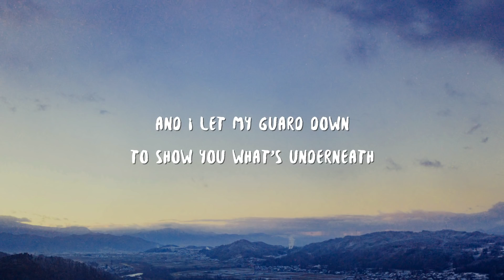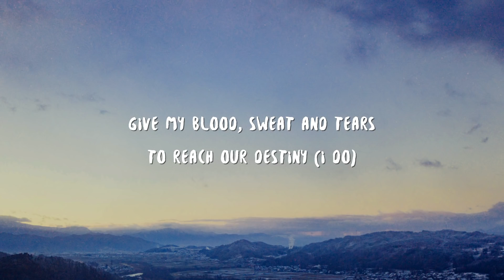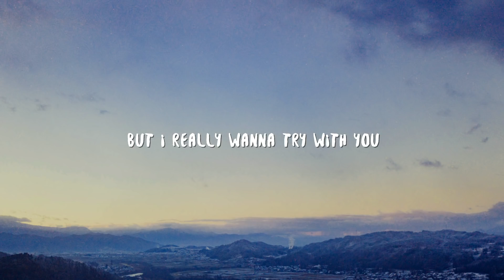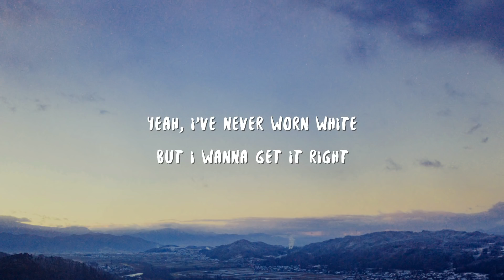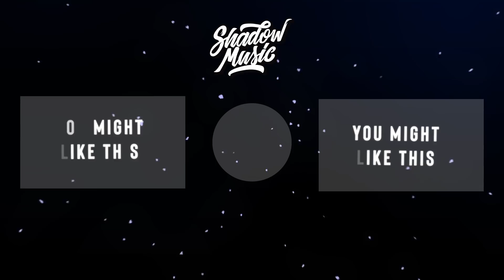Katy perry - Never worn white(lyrics)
New lyrics video of Katy Perry - Never worn white.